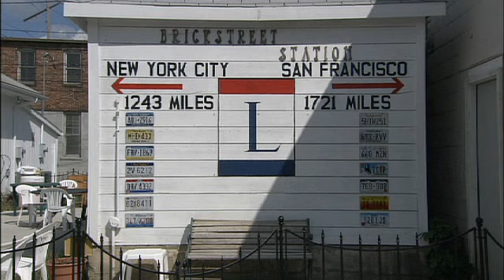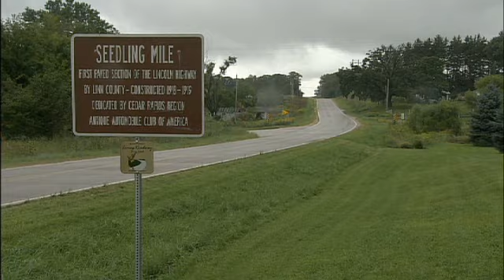A Ride Along the Lincoln Highway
A teaser of Rick Sebak's new documentary: A Ride Along the Lincoln Highway, coming to PBS stations this Fall! America's first transcontinental highway and first major memorial to president Abraham Lincoln was completed in 1913 and stretched coast-to-coast from New York City to San Francisco, over 3300 miles through 13 states. Get set for a real American adventure!